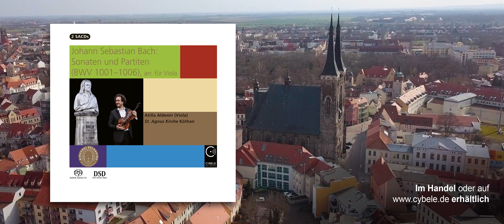Atilla Aldemir | Sonate Nr. 1 g-Moll für Violine solo (Viola solo), BWV 1001 Adagio